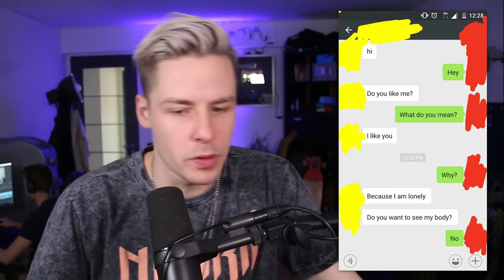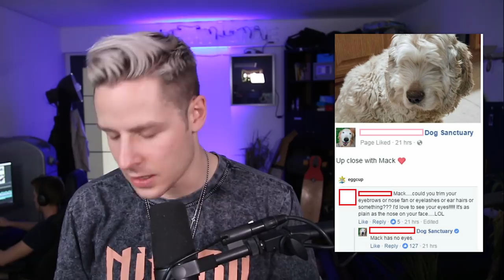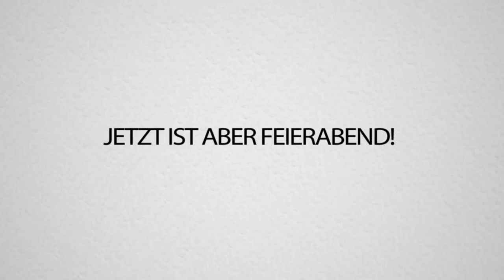Der SCHLIMMSTE CRINGE allerzeiten!😀😀🤬🤬